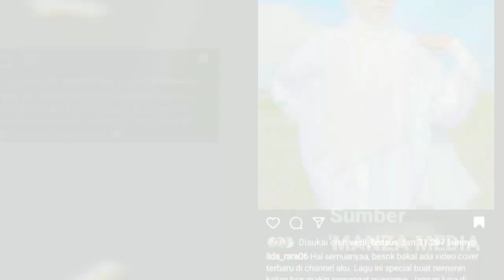GUNARA BULAN APRIL,.!! PESONA GUNAWAN Di TABLOiDBINTANG DAN COVER TERBARU RARA LIDA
Bulan april bulan yang berkah karena ketepatan pada bulan Ramadhan 2022, di vidio kali ini kami akan membagikan info dari gunara, baik rara dan gunawan. terlihat di instastory Rara lida membagikan sebuah info tentang cover terbaru darinya dengan nuansa religius spesial ramadhan. dan gunawan lida menjadi bintang tamu di tabloid bintang sudah tayang di youtube pada tanggal 04 april 2022. saksikanlah ..!!